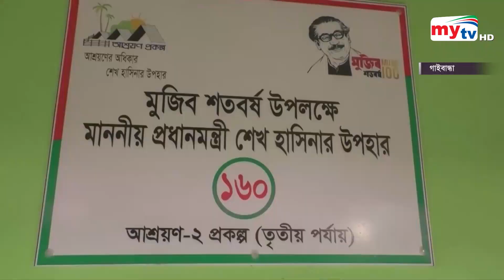Bangla News Update | 12.30 PM | 04 Sep 2023 | Mytv News